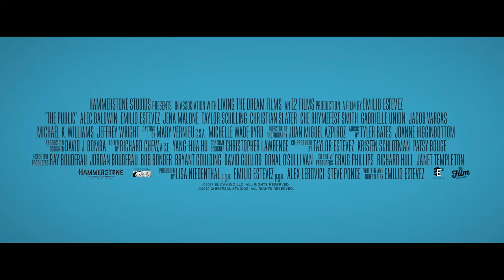THE PUBLIC | "Patron Action" | Film Clip | Own it on Blu-ray, DVD & Digital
During what's turning out to be one of the coldest nights in Cincinnati, Jackson (Michael K Williams) convinces Stuart (Emilio Estevez), head librarian, to allow him and a group of his fellow patrons to stay the night.

More about the film:

An unusually bitter Arctic blast has made its way to downtown Cincinnati. At odds with library officials over how to handle the extreme weather event, the patrons turn the building into a homeless shelter for the night by staging an "Occupy" sit in. What begins as an act of civil disobedience becomes a stand off with police and a rush-to-judgment media constantly speculating about what's really happening. This David versus Goliath story tackles some of our nation's most challenging issues, homelessness and mental illness and sets the drama inside one of the last bastions of democracy-in-action: your public library.

Written And Directed by Emilio Estevez
Starring Emilio Estevez, Jena Malone, Taylor Schilling, Alec Baldwin, Gabrielle Union, Christian Slater, Jeffrey Wright, Michael K. Williams, Che "Rhymefest" Smith and Jacob Vargas